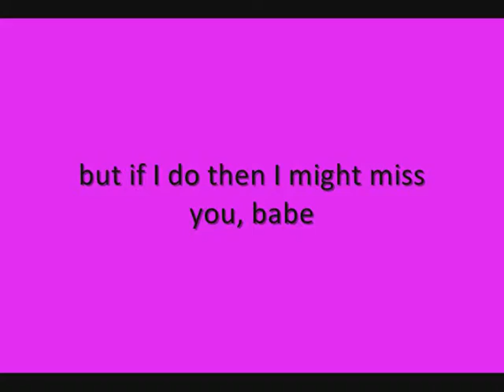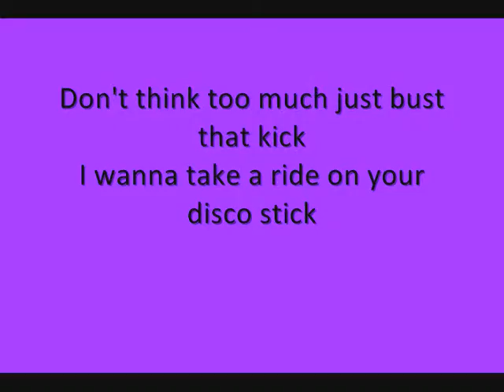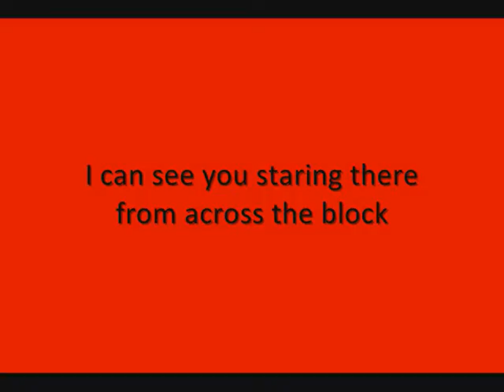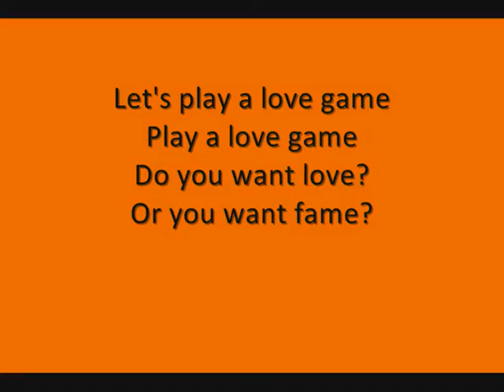Lovegame - Lady Gaga (lyrics)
Please comment, and if you want a song with lyrics, just ask and i will do my best to make it for you :P x